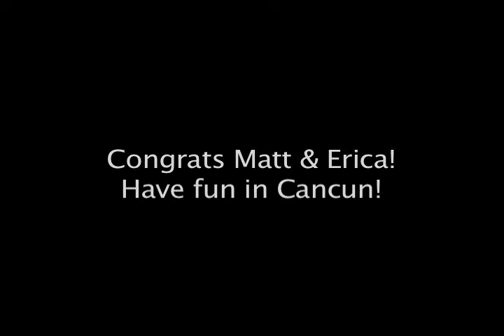DJ Gig Log: Wedding at the Lone Palm in Lakeland FL; Latin Hispanic Bi-lingual DJ MC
DJ Gig Log: Erica & Matt Bazo's Wedding at the Lone Palm in Lakeland FL; Latin Hispanic Bi-lingual DJ MC Vero Beach Church Family Camp New Hope Winter Haven DJ MC Bi-Lingual Reggae Wedding for New York Jamaican and Puerto Rican Crowd DJ in Winter Haven, Garden Ballroom MC, DJ Gig Event Log, Blog, Vlog DJ's Disc Jockey Florida Orlando Tampa Hillsborough Orange Winter Haven Polk County Lake County A Premier Entertainment team Disc Jockey Specializes in wedding, weddings, reception, receptions, proms, homecomings, Sweet 16s, Mitzvahs, Bar or Bat, birthdays, Quinces, and graduation parties. Se habla espanol. Bi-lingual DJs all over Central North and South Florida including but not limited to the Florida counties below. A Premier Entertainment - Orlando DJ Service, Tampa DJ Service, Lighting, Monogram, Theme, Stars, MC, Emcees, MC's, Bi-Lingual, Serving Tampa, St. Petersburg, Sarasota, Bradenton, Ft Myers, Naples, Boca Raton, Miami, Orlando, Tallahassee, Lakeland, Plant City, Florida, Orlando, Winter Park, Winter Haven, Lutz, Lithia, Mount Dora, Howie-in-the-Hills, Kissimmee, Longwood, Pasco, Disney, Sumter County, Sebring, Lake Placid, Eustis, Clermont, Seminole County, DJ, DeeJays, DJ's in Florida, Central Florida, FLA, FL, Hispanic DJs, Bilingual DJs, Bi-Lingual DJs, DJs en espanol, DJ CraziAce, Arnoldo Offermann